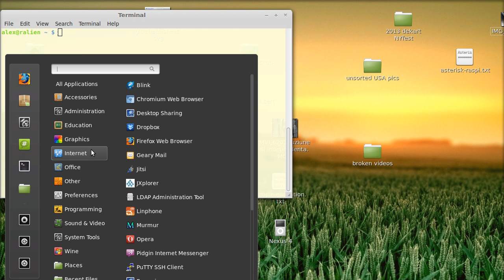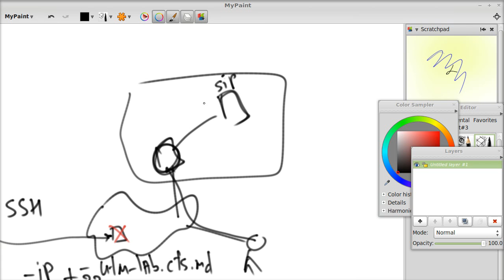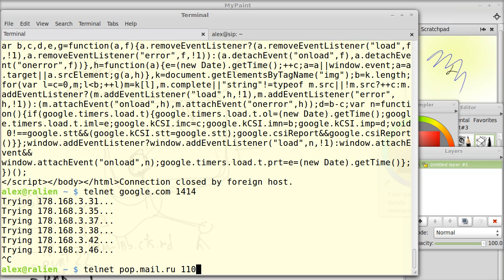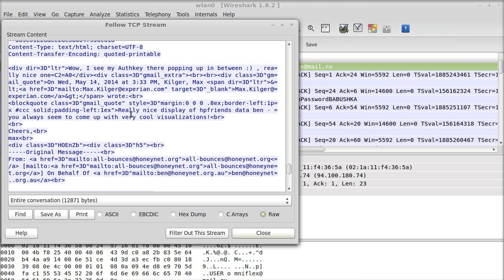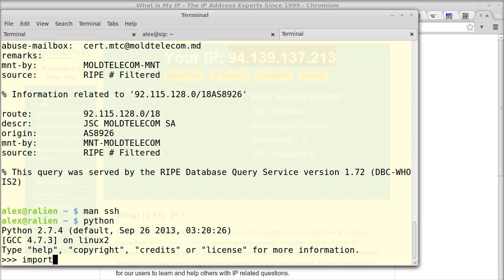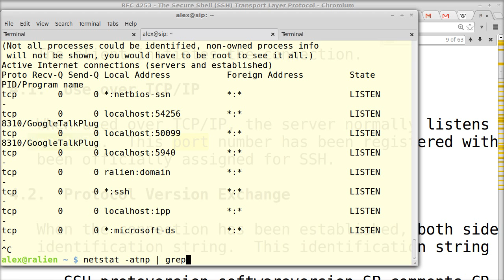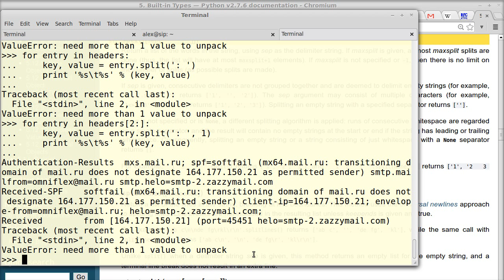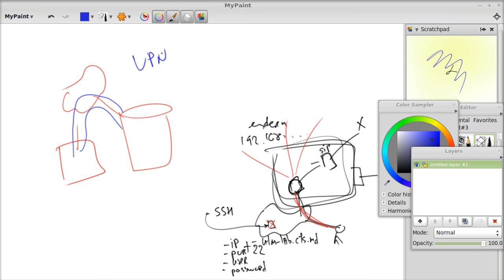Lecție despre programarea aplicațiilor de rețea, cu exemple practice și discuții aferente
Cum să utilizez Telnet,
Cum să citesc poșta electronică prin POP3,
Cum să captez traficul cu Wireshark și să găsesc parolele în plain-text,
SSH tunnels,
Python, BSD sockets